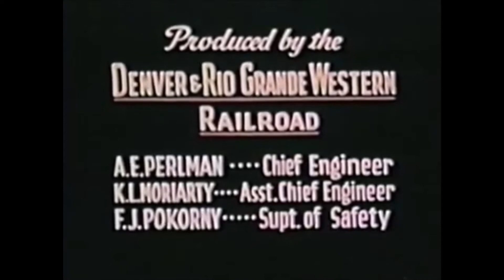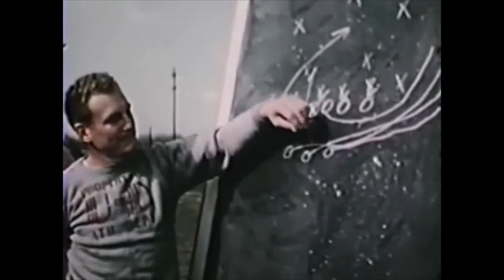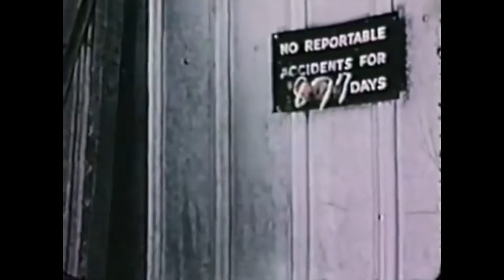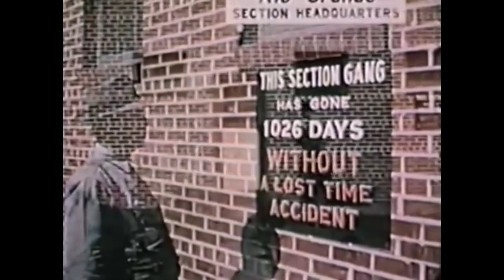Railway History | Denver & Rio Grande Western Railroad | Vintage Safety Film | 1951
This vintage 1951 educational documentary outlines the Denver & Rio Grande Western Railroad best safety practices for train crews operating in USA.

The Denver & Rio Grande Western Railroad (reporting mark DRGW), often shortened to Rio Grande, D&RG or D&RGW, formerly the Denver & Rio Grande Railroad, was an American Class I railroad company. The railroad started as a 3 ft (914 mm) narrow-gauge line running south from Denver, Colorado, in 1870. It served mainly as a transcontinental bridge line between Denver, and Salt Lake City, Utah. The Rio Grande was also a major origin of coal and mineral traffic.

The Rio Grande was the epitome of mountain railroading, with a motto of Through the Rockies, not around them and later Main line through the Rockies, both referring to the Rocky Mountains.

The D&RGW operated the highest mainline rail line in the United States, over the 10,240 feet (3,120 m) Tennessee Pass in Colorado, and the famed routes through the Moffat Tunnel and the Royal Gorge. At its height, in 1889, the D&RGW had the largest narrow-gauge railroad network in North America with 1,861 miles (2,995 km) of track interconnecting the states of Colorado, New Mexico, and Utah. Known for its independence, the D&RGW operated the Rio Grande Zephyr until its discontinuation in 1983. This was the last private intercity passenger train in the United States until Brightline began service in Florida in 2018.

In 1988, the Rio Grande's parent corporation, Rio Grande Industries, purchased Southern Pacific Transportation Company, and as the result of a merger, the larger Southern Pacific Railroad name was chosen for identity.[2] The Rio Grande operated as a separate division of the Southern Pacific until 1992.[3] Today, most former D&RGW main lines are owned and operated by the Union Pacific Railroad while several branch lines are now operated as heritage railways by various companies.